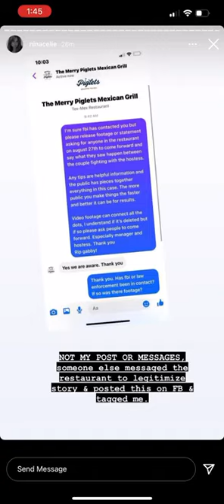Nina celie seeing Gabby Petio and Brian Laudrie fighting in Merry Piglets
Merry Piglets have confirmed that they were at their restaurant.